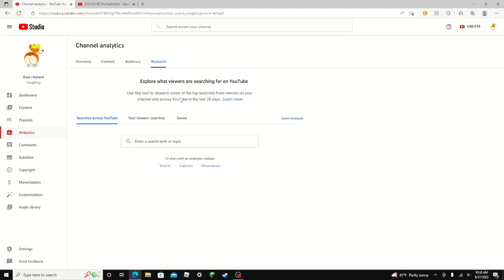thank you for the views |B)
all the people who viewed my videos are champs